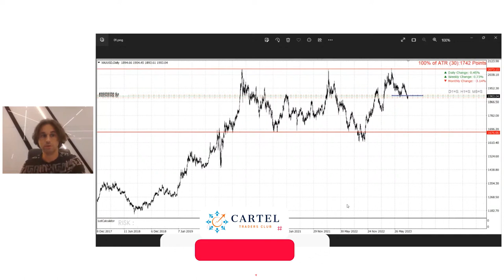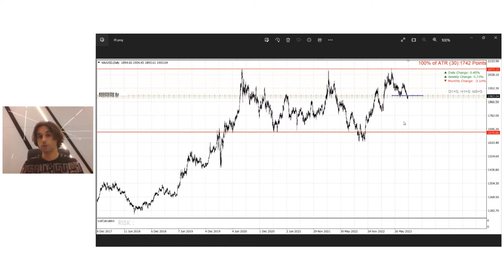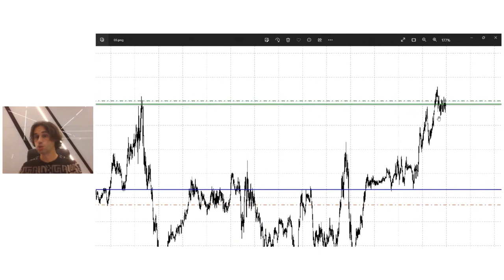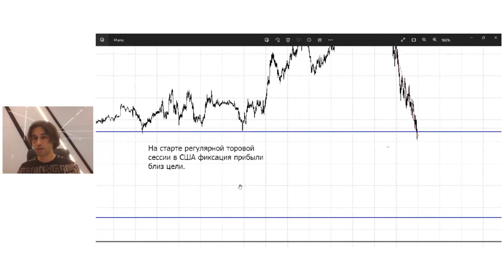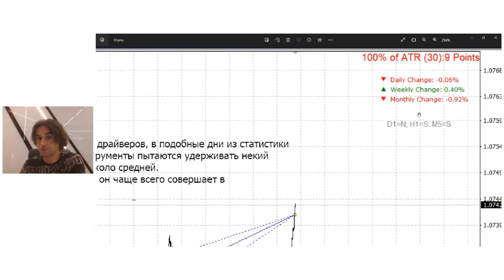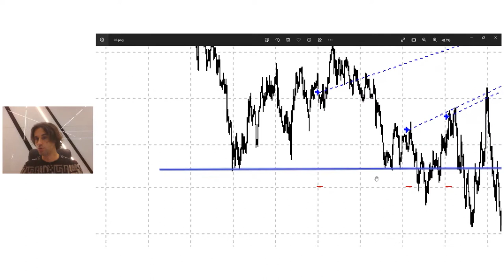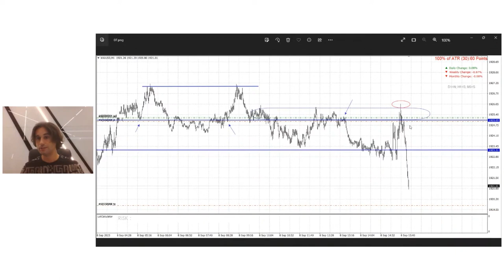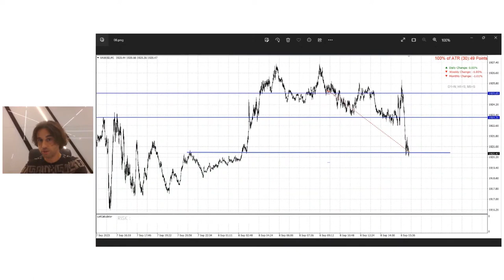Примеры сделок, разбор стратегий, от чего зависит успешность сделки?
Школа Трейдинга Виктора Макеева

Обучайся. Развивайся. Достигай большего!